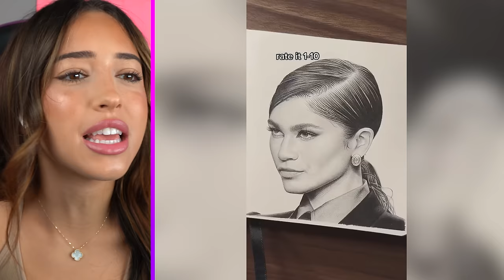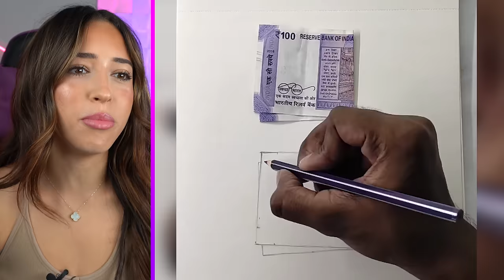Creative People On Another Level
Waterslides You Won’t Believe Exist!